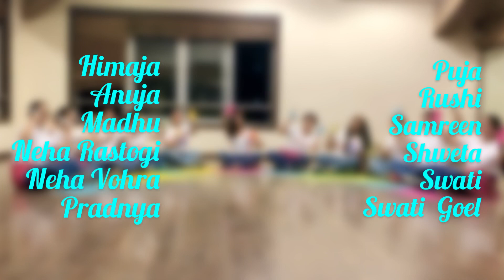THE HOLI MASHUP | BOLLYWOOD | DANCE FITNESS | ZUMBA | CHOREOGRAPHY | ZIN HIMAJA | HOLI SPECIAL 2021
Presenting to you all a Holi special dance fitness routine for bollywood mashup.

Happy Holi to you all.

Music : "Holi Mashup 2020 Holi Special Party songs Holi Bollywood songs" by IRA MAX MUSIC